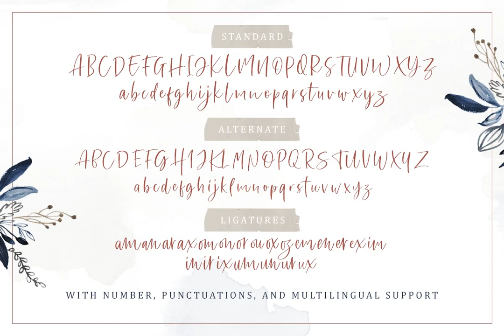Sharon Baker Font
Download Sharon Baker Font at YouWorkForThem

Sharon Baker a modern script that bring lovely feel. The natural hand writing script is suitable for you who needs a typeface for headline, logotype, apparel, invitation, branding, packaging, advertising etc. This typeface is comes in uppercase, lowercase, punctuations, symbols & numerals, stylistic set alternate, ligatures, etc also support multilingual.